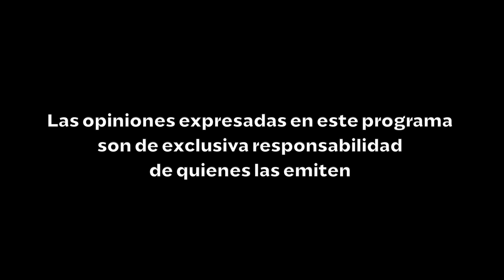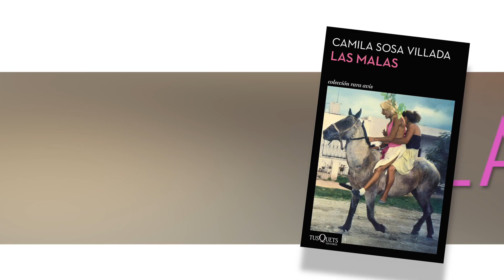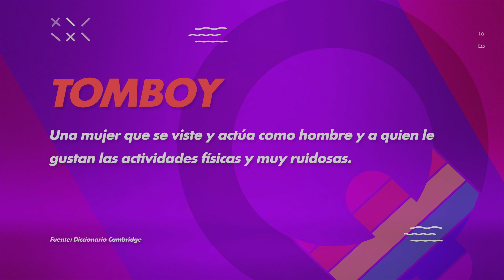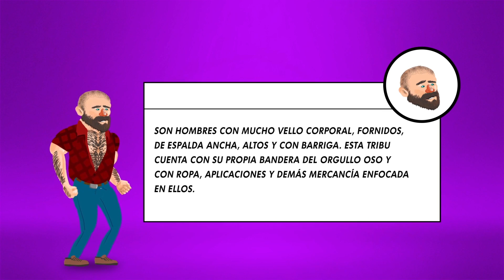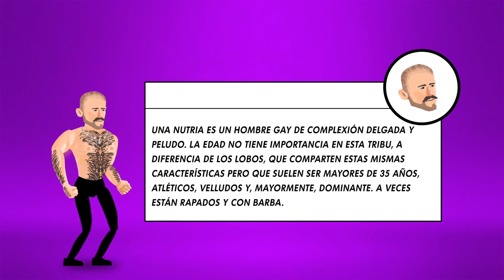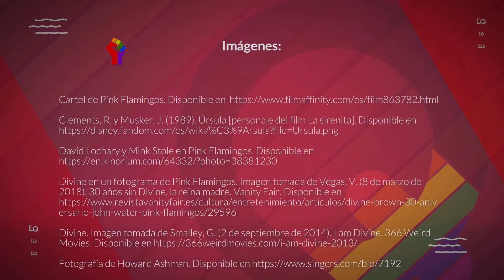De la L a la Q - Intersexual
De la L a la Q